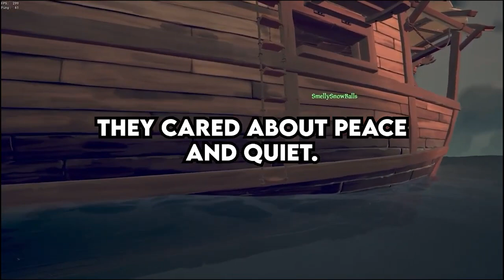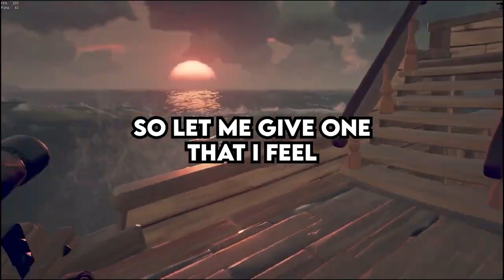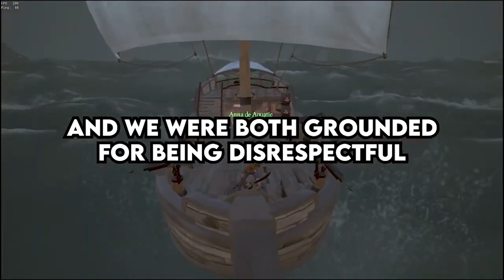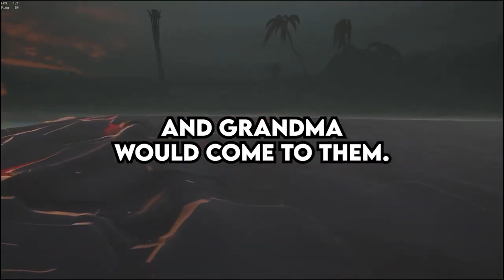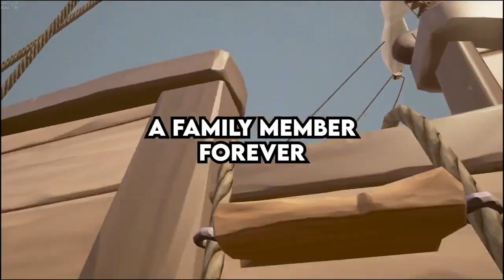What Parenting Tricks Messed You As A Child?